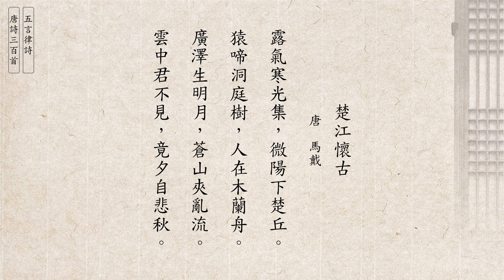馬戴 楚江懷古 [五言律詩] 唐詩三百首 (廣東話/粵語) 156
楚江懷古 - 馬戴
露氣寒光集，微陽下楚丘。
猿啼洞庭樹，人在木蘭舟。
廣澤生明月，蒼山夾亂流。
雲中君不見，竟夕自悲秋。

五言律詩，是中國傳統詩歌的一種體裁，簡稱五律，屬於近體詩範疇。此體發源於南朝齊永明時期，其雛型是沈約等講究聲律、對偶的新體詩，至初唐沈佺期、宋之問時基本定型，成熟於盛唐時期。全篇共八句，每句五個字，有仄起、平起兩種基本形式，中間兩聯須作對仗。代表作品有李白的《送友人》、杜甫的《春望》、王維的《山居秋暝》等。